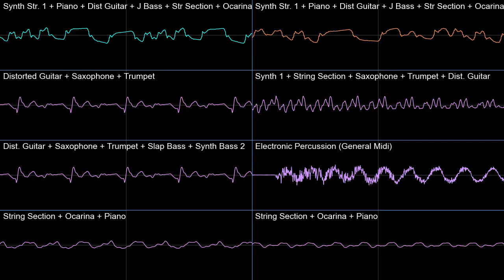Faint Dream ~ Inanimate Dream - Touhou 4 PMD2 Soundfont Cover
Never played any of these games but the music is pretty good.
This cover is using ripped midi, which is why the channels are packed with so many instruments.

Faint Dream ~ Inanimate Dream Yuuka Kazami's second theme - Touhou 4: Lotus Land Story